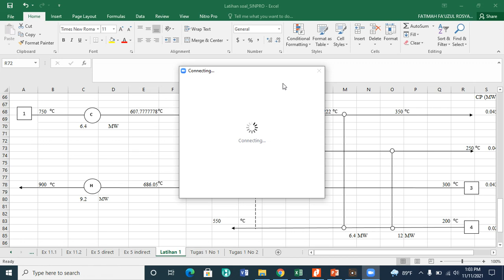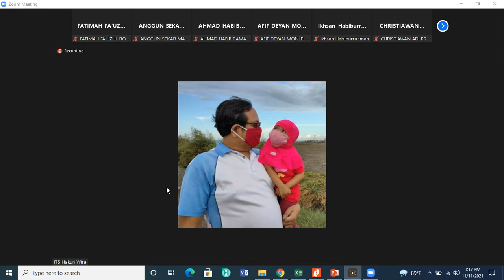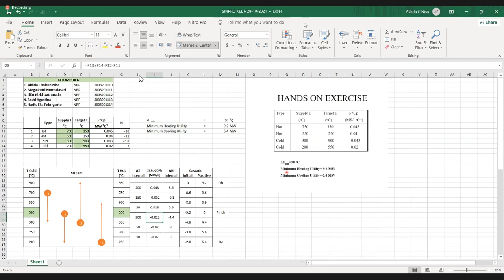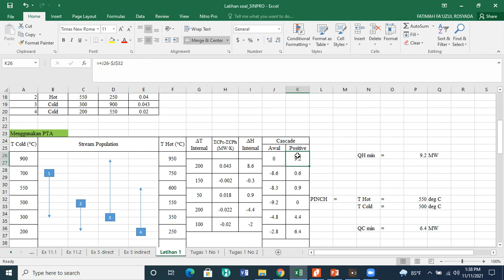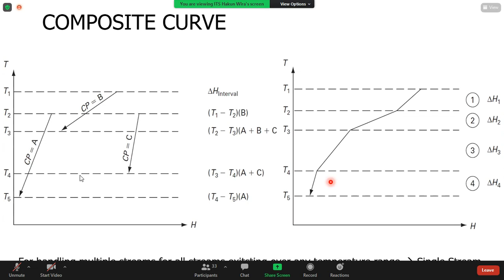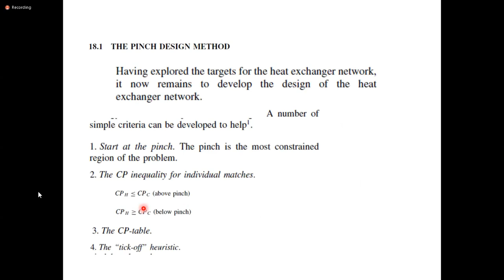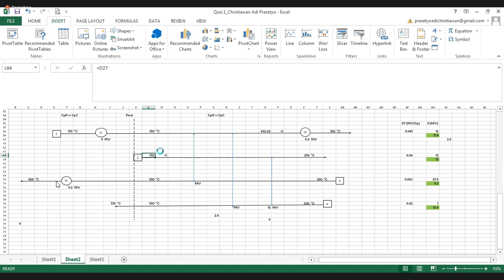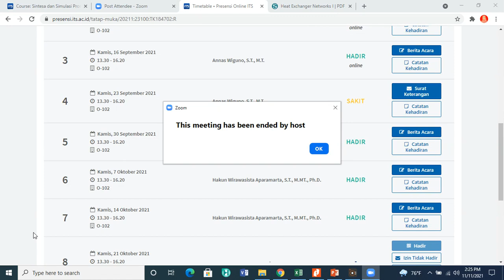Sintesa dan Simulasi Proses (Week 11, 11 November 2021)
SINPRO   R   Pertemuan 11   11 November 2021